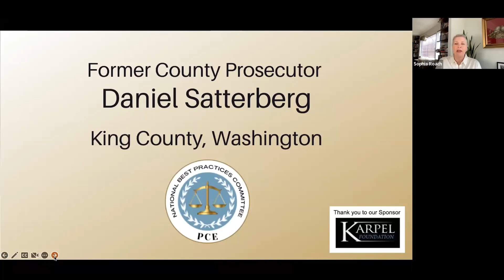Daniel Satterberg Speaks on Prosecution Led Treatment Programs and More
At a recent National Best Practices meeting, former County Prosecutor Daniel Satterberg of King County, Washington, presented, "Prosecution Led Treatment Programs."

The mission of Prosecutors’ Center for Excellence is to create a better justice system by identifying, evaluating and implementing best practices for modern prosecutors.